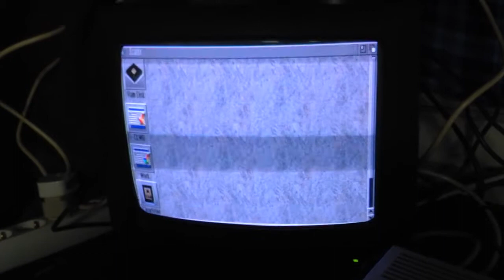Collected: Amiga 1200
I got myself a few computers and this is the first one which I turned on for the first time in years!